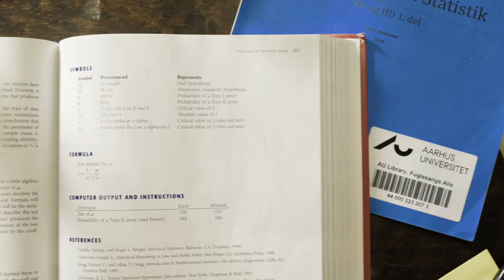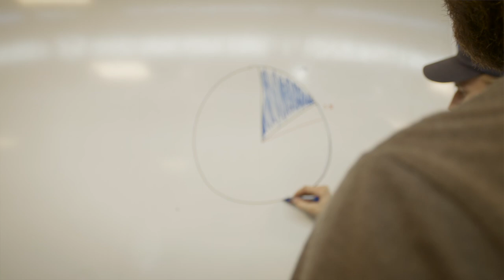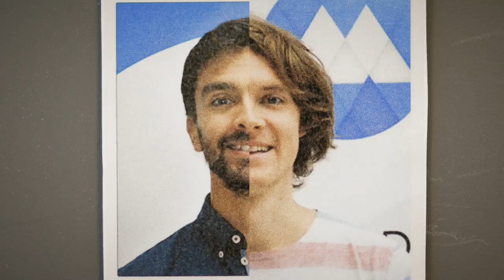IT Minds: Mens du er på SU, er det genialt at starte sit eget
Jonas Vognsen og Morten Astrup Christensen startede deres egen virksomhed, IT Minds, mens de studerede på Aarhus Universitet. Her giver de dig et indblik i, hvad de har gennemgået fra at starte en lille virksomhed som studerende til i dag at have over 100 ansatte. Hør om hvordan livet på SU, udvekslingsophold, redskaberne fra universitetet og hjælp fra iværksætterordninger har hjulpet dem på vej.